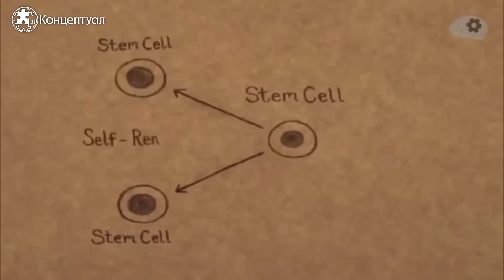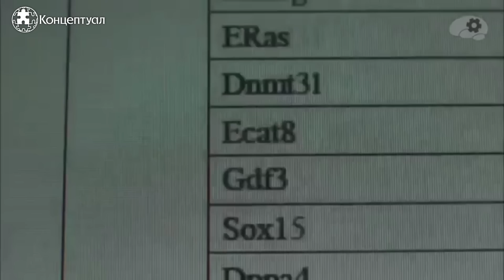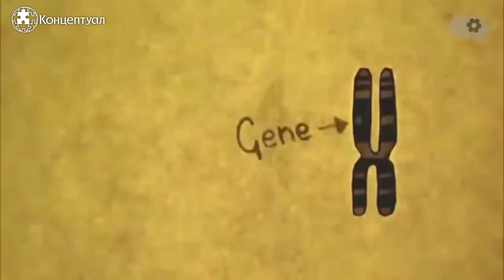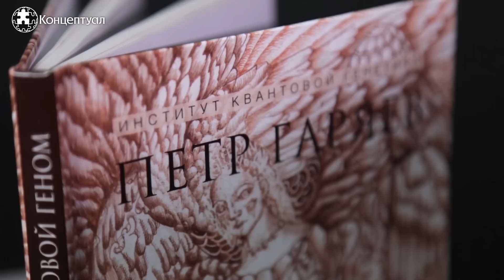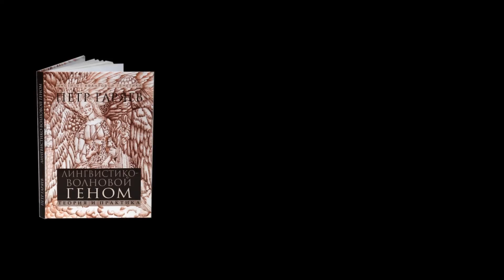Как управлять стволовыми клетками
Кода медицина научится регенерировать человеческие органы? Зачем нам нужны "мусорные ДНК"?

Весь мир бьётся над задачей - управлять стволовыми клетками. Если это удастся, следующий шаг - медицинская регенерация органов человека. На исследования тратятся миллиарды долларов в попытках программирования стволовых клеток человека. Японец Синья Яманака получил Нобелевскую премию за то, что превратил клетки кожи в стволовые клетки. Одна клеточка на 5000 превратилась в стволовую. Но задача стоит в обратном - добиться управляемого превращения стволовой клетки в клетку восстанавливаемого органа. Программа изучения стволовых клеток стала такой же чёрной дырой для бюджетных денег, как в своё время - расшифровка генома человека (которая, напоминаем, обнаружила, что 98% человеческого генома состоит из "мусорных ДНК"). Независимый российский учёный, доктор биологических наук Пётр Гаряев считает, что он не только нашёл ключ решения этой задачи, но и провёл первые успешные эксперименты по регенерации повреждённых человеческих органов - глаза, зубов, кишечника. Кроме того, он делает весьма убедительное предположение о назначении так называемой "мусорной ДНК".